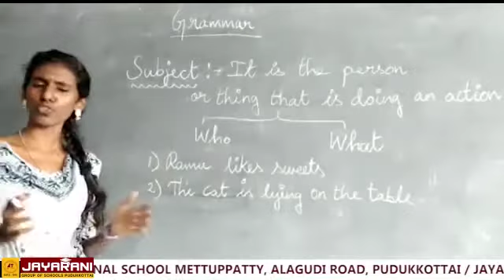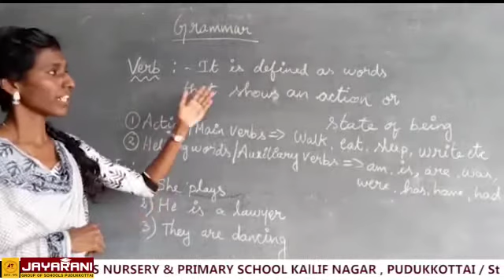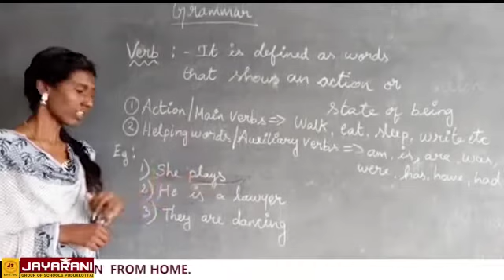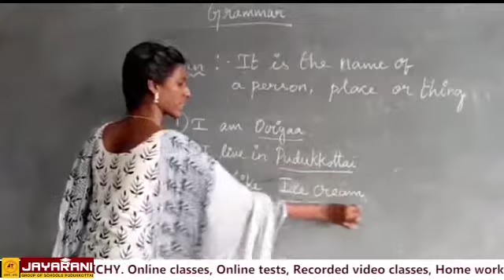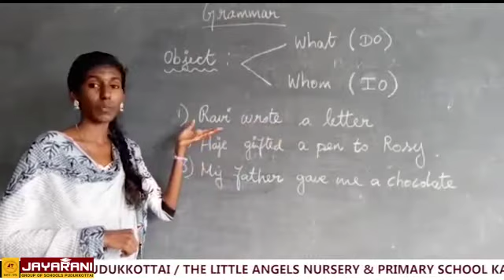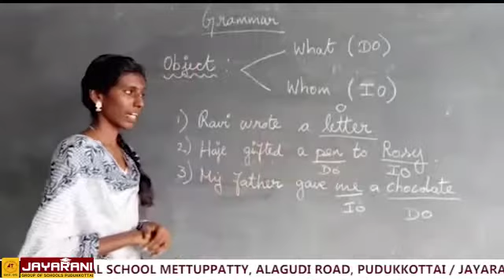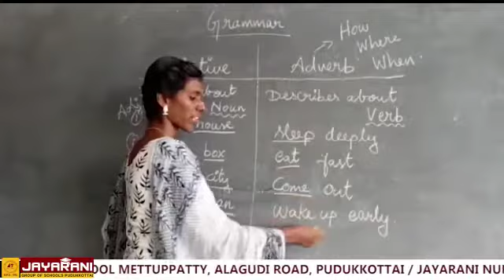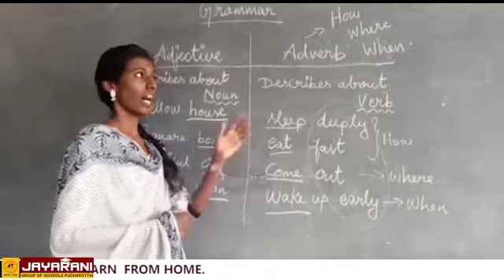Basic forms of Grammar -Primary level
Video from rajarajanaewrd